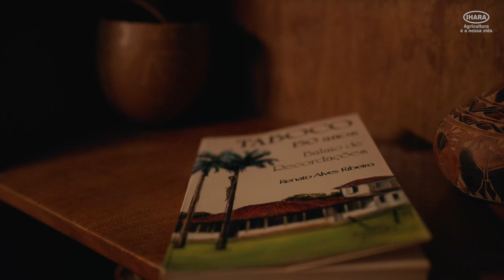Ihara - Pecuarista todo dia - Aquidauana/ms (Pantanal)